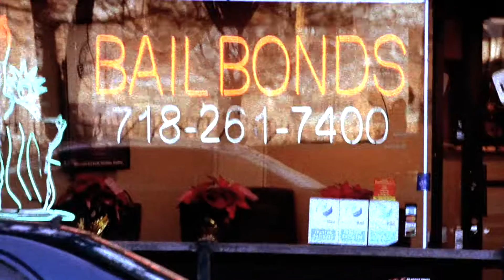Japreme Magnetic: $70K (Prod. by John Banes)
$70k

 VERSE 1:
 The Japreme Magnetic Lego collection
 The Seers "Purified Light Perfection"
 Gig posters and murder weapons
 Speculative commercial undertaking
 Treat the silent partner as a lender guns I'm making
 Boxing film study by Wilson Kayden
 The power I'm generating got bamas hyperventilating
 I can read the thought behind your questions
 I'm more determination
 And less obsession
 Smith & Wesson newsletter (the ampersand)
 Self-protection shoot you endeavor
 I don't need the white man's approval however
 Steve jobs may have respected
 "Buyers Verses Listeners"
 Prisoners check it
 Tell me the last time that you were hungry
 Double-bunked in keep-lock
 Rolling some skunk weed
 Smoked the fuck out with your bunkie
 Thinking back when your bail was $70 grand
 And yet your girl stole your money
 Damn God

 HOOK:
 The true & living God's God
 "$70k"
 The gunman's gunman
 "$70k"
 The financier's financier
 "$70k"
 The Northwest DC triggers group
 "$70k"

 VERSE 2:
 You must of really thought I was a sucker
 You face feels good on my knuckles
 All black timberland chukkas
 Invaders of the home get the pump no pity
 Round after round safe and sound capital cities
 District of Columbia
 Job app for gun-runners
 Amsterdam falafel and hummas
 I've come to the conclusion
 I'm way better than you jerks
 Saying I ain't trying to work yet I put in work
 Build gig and sell merch
 Desert eagles fly through your shirt in steady short burst
 I'm versing on this project here w/o any features
 Or guest appearances
 Besides various strains of reefers
 Before the barrels spin again
 Fold grants and stack Benjamin's (young)
 I remember when (young)
 I had a bid to do
 My bail was $75 thousand
 I couldn't even get the $5 grand dude
 Damn God

 HOOK:

* From "The Richest Man In The Cemetery", released December 5, 2015

Lyrics: Japreme Magnetic
Production: John Banes
Recorded at Listen Vision Studios, Washington DC
Engineered by Moon
Video by Spells Opus & Noysebox

"Buyers verses Listeners": Japreme Magnetic is a self-publisher/economic support community who annually gives back 30% of our earnings, equally, to all of those who made a purchase for that previous year. japrememagnetic.bandcamp.com